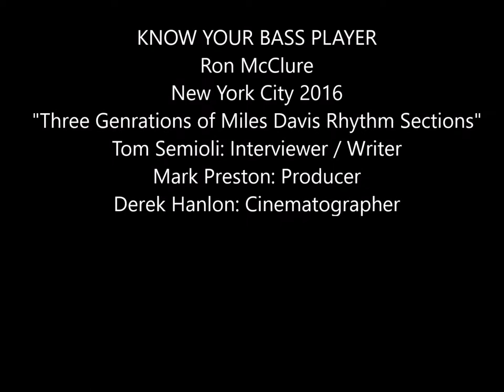Interview: Bassist Ron McClure Plays with 3 Generations of Miles Davis Rhythm Sections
"In this band we strive for lightness..." Ron McClure recalls working with three generations of Miles Davis rhythm sections and lessons learned on the bandstand with Herbie Hancock, Wayne Shorter, Joe Henderson, and Tony Williams. Tom Semioli: Writer / Interviewer. Mark Preston: Producer/Director. Derek Hanlon: Cinematographer.